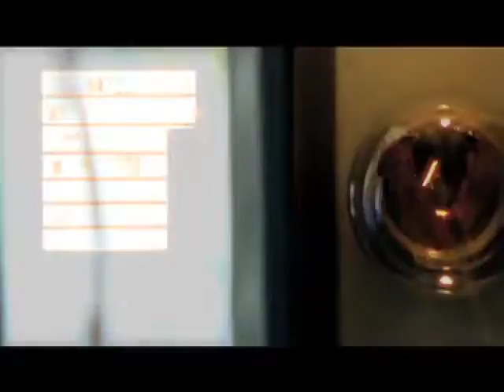VITALIC - Poison Lips - DJ TOMAHWK